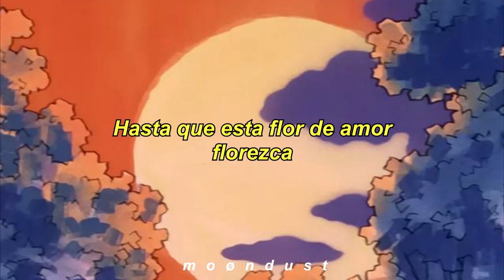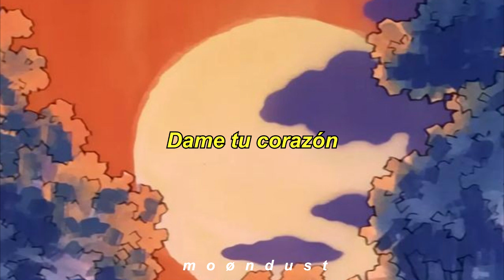Intermission: Flower // ZAYN // Español